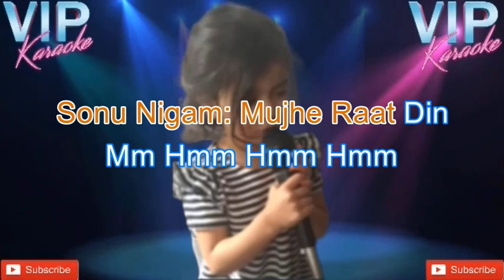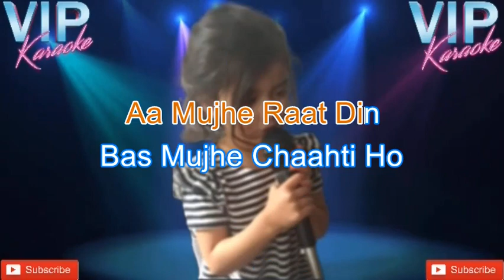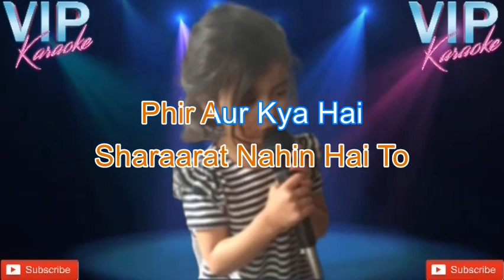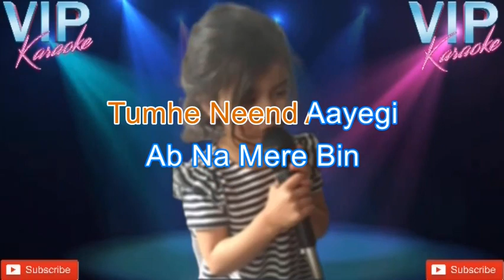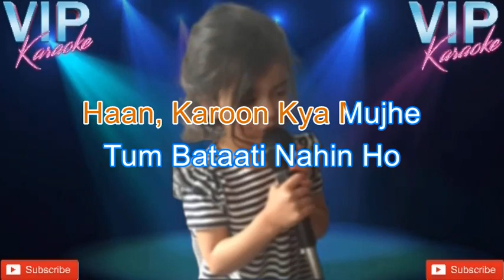Mujhe Raat Din Bas Mujhe Chahti Ho Karaoke Song With Scrolling Lyrics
Song: Mujhe Raat Din
Singer: Sonu Nigam
Lyricist: Sameer
Movie: Sangharsh
Release Year: 1999